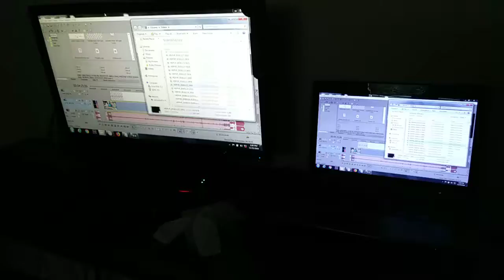My boring AF sundays LMAO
Just a typical sunday for the guy who does it all, God I'm so boring LMAO